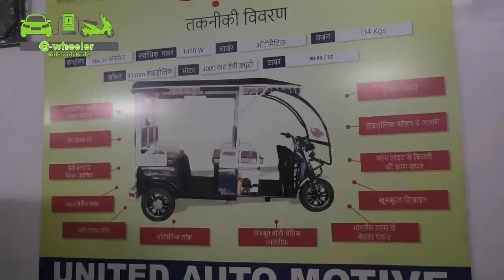யானை பலம் கொண்ட E Rickshaw || Udaan E Loader || E Wheeler || Arunai Sundar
In this video, the UDAAN e-rikshaw and e-loader showroom in Karol Bhag, Delhi is covered. The e-rikshaw comprises of 48V 1000W motor, 150 aH Lead-acid battery (4nos), which is of bed-type. The range of this e-rikshaw and e-loader is 125km. The monthly maintenance of this vehicle is just around Rs.100. Such electric ones with low cost has to be encouraged and promoted. "You should be the change, you wished to see in the world". Similarly, the local auto drivers and mini van drivers of not only Tamil Nadu, but also all over the Indian country, are wished to make this change, by adapting themselves to these efficient e-rikshaws and e-loaders.